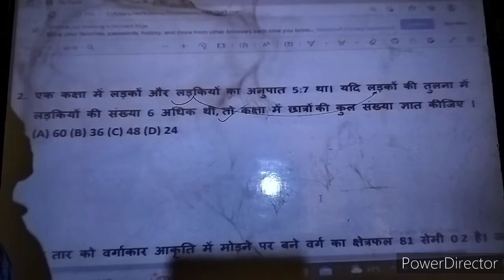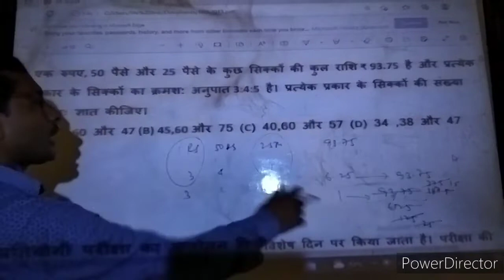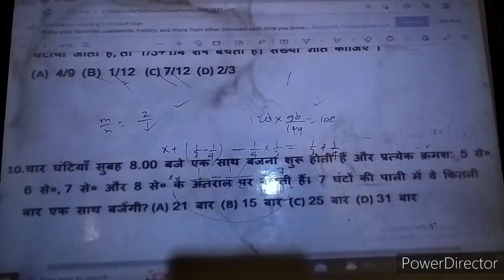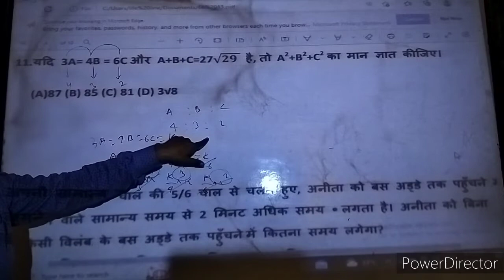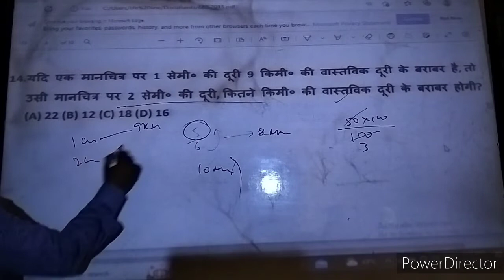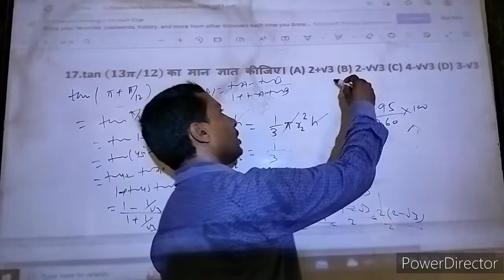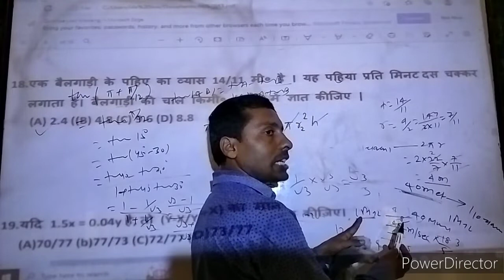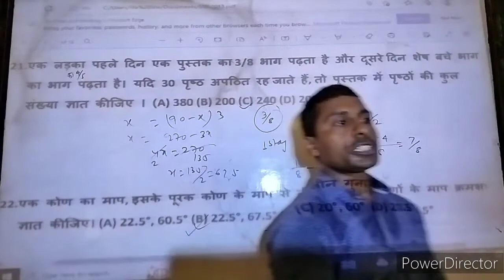Railway # BSSC # SSC Mathematics Spl Series 14